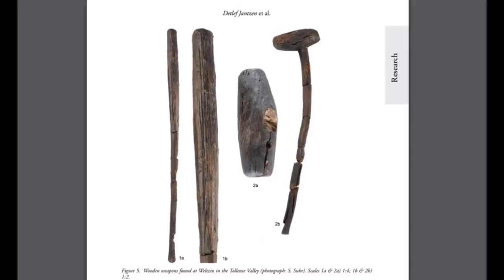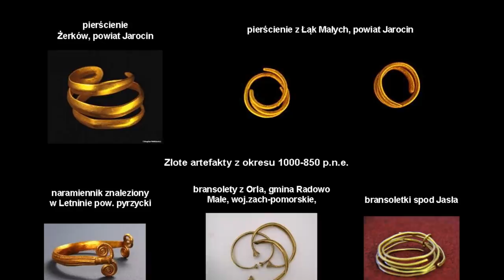Słowianie w starożynej bitwie nad Dołężą 1300 r.p.n.e.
Film o sensacyjnych na skalę światową ..odkryciach archeologów niemieckich  ...o bardzo ważnych znaleziskach z 1300 r.p.n.e., które przewracają do góry nogami całą historie Europy.
O bitwie, która współczesna historia nie potrafi wyjaśnić dlaczego tam była i kim byli jej uczestnicy. o bitwie, której nie powinno być.

Bibliografia:

bialczynski.pl
rudaweb.pl
słowianieukrytahistoriapolski.pl
praslowianie.pl
"Słowiańskie dzieje" Bogusław Andrzej Dębek
"3000 lat państwa polskiego" Tadeusz Miller

prof.Józef Kostrzewski  "Pradzieje Polski",
"Prehistoria ziem polskich"
"Zagadnienie ciągłości zaludnienia ziem
polskich w pradziejach"

Chciałam sprostować moje stwierdzenie, że Celtowie pojawili się w Europie 750 r.p.n.e. chciałam powiedzieć, że najstarsze dowody archeologiczne dotyczące Celtowów pochodzą z 750 r.p.n.e. jednakże praceltowie byli już tam oczywiście obecni od co najmniej 2000 r.p.n.e